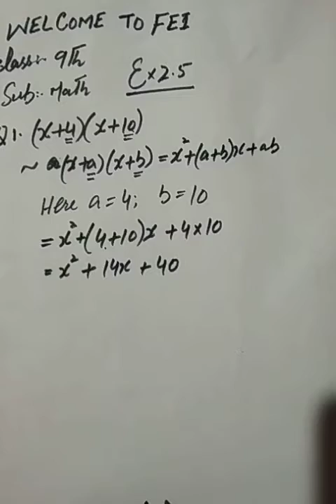Class :9th Sub :Math Topic:Linear equations in one variable Ex:2.5[Qno-1 2 &3] Lecture no:11